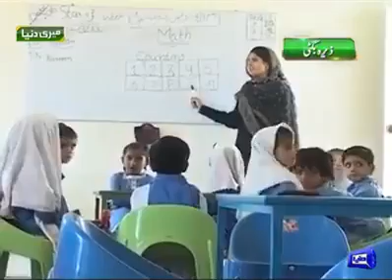Inauguration of FC Public School for girls DeraBugti and selected candidates of 137 PMA Long Co